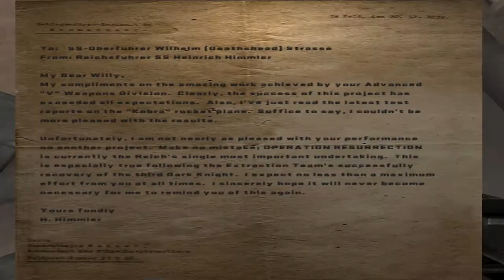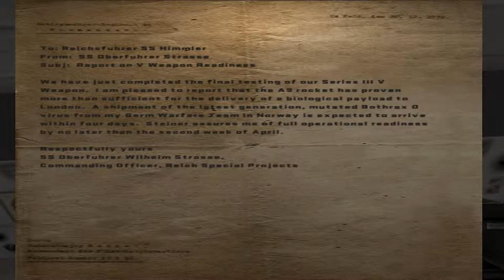GA Plays...RTCW P9